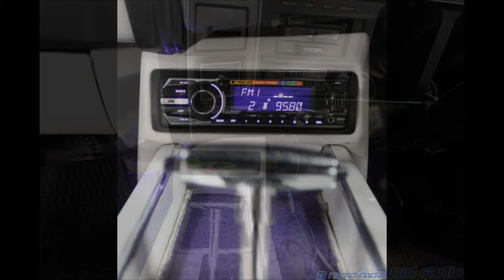Burgerfuel XA Fairmont Coupe by Rapid Radio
1972 XA Fairmont Coupe with 308 V8, lowered on 20" Boyd Coddington Signature Series mags.

Sony Xlpod sound system upgrade installed by Rapid Radio.